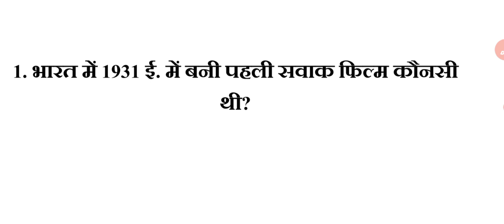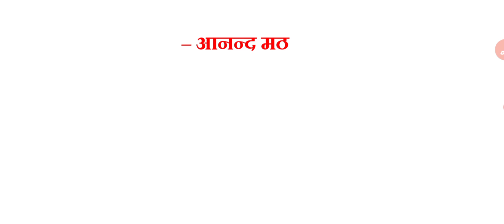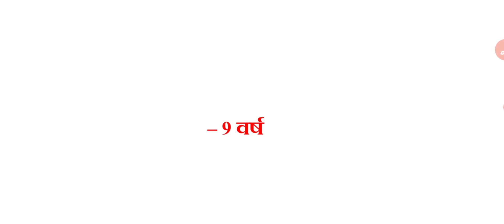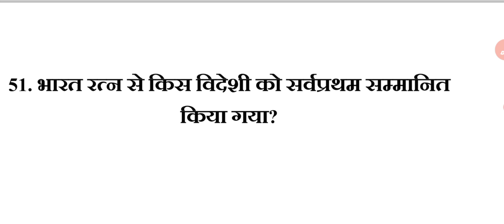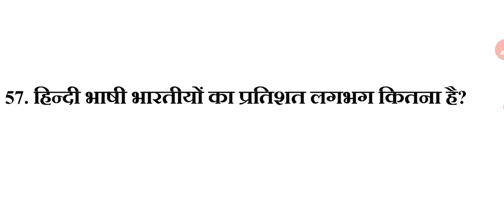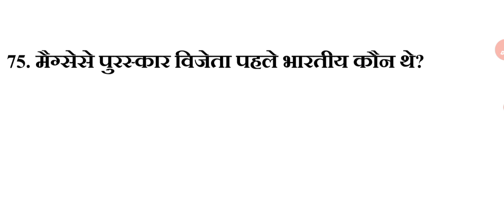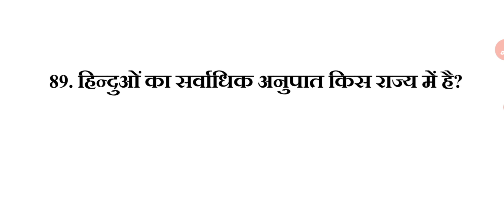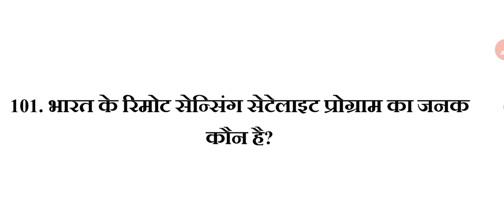100 GK Questions and answers | top 100 general awareness for ntpc group d | gk test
100 GK Questions and answers | gk questions | top 100 general awareness for ntpc group d | gk test |